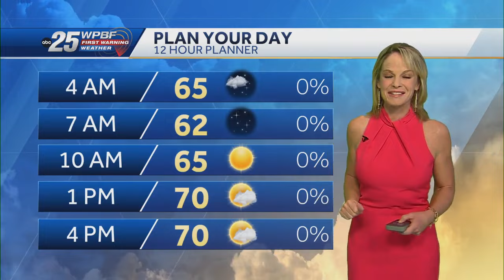Partly Cloudy, Dry, and Cool for SFL